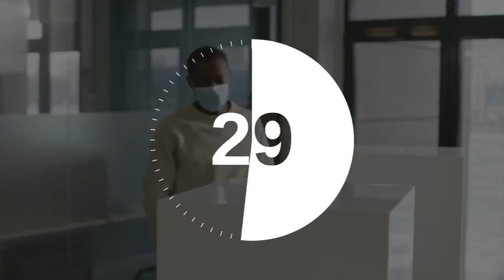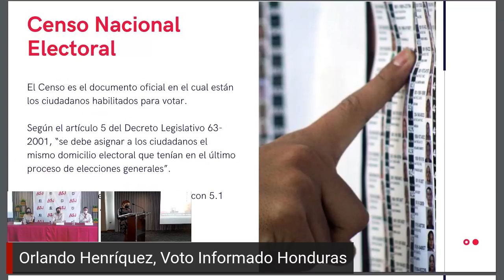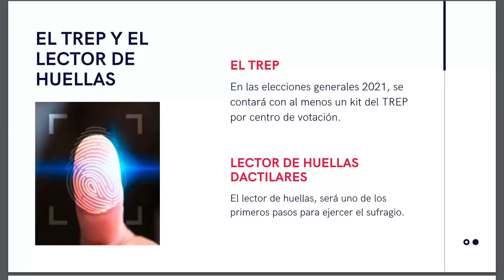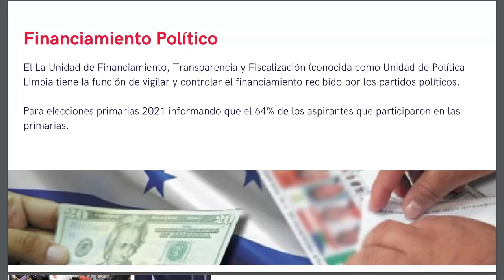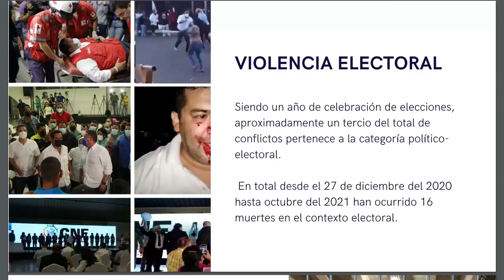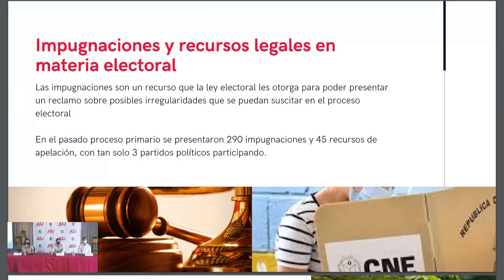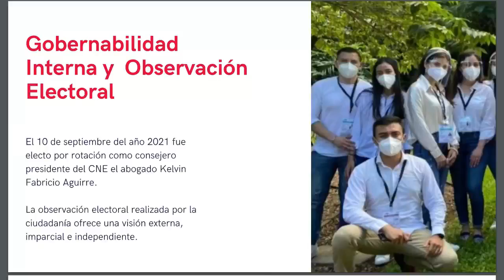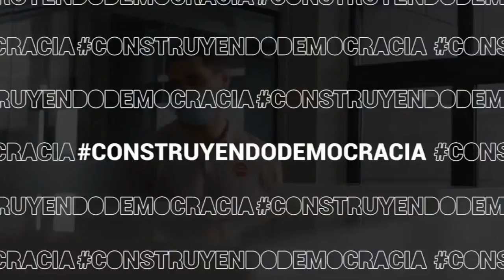Los 10 puntos críticos previo a las Elecciones Generales 2021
Informe de observación preelectoral: Los 10 puntos críticos previo a las Elecciones Generales 2021